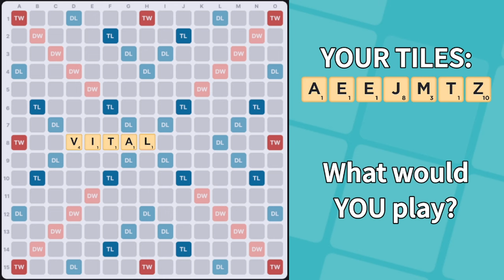Will Anderson - What would you play? Episode 1 1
Do you like a challenge?
Check out this video and let Will know what you would play with this rack combination from PlayScrabble. com.
Come back next week for part II, where he will feature player comments and give his thoughts on the best word to play.
Post your answer below 👇🏻